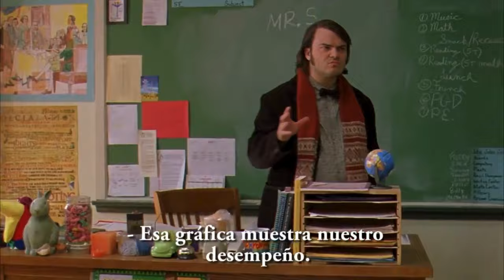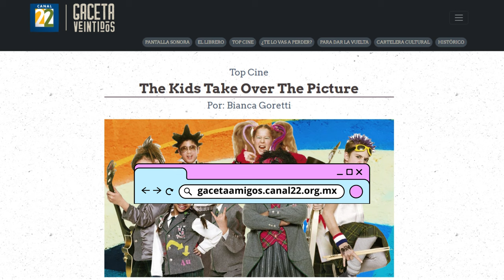Gaceta Veintidós | The Kids Take Over The Picture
Gaceta Veintidós te recomienda una serie de películas que abordan el mundo desde la perspectiva de las infancias.